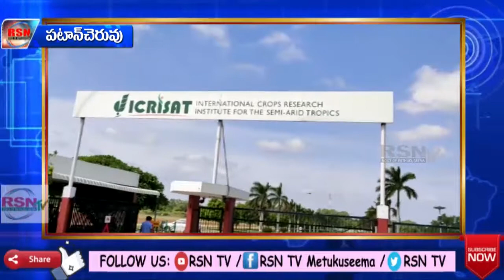పఠాన్ చేరు | ఇక్రిశాట్ లో చిరుత పట్టివేత || RSNTVTelangana